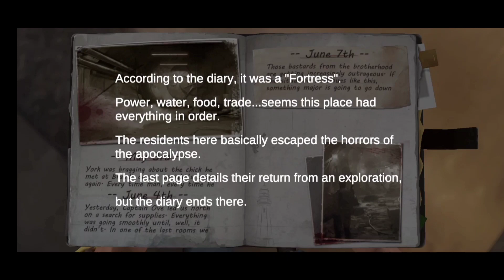தமிழ் - Friends got Caught with a Zombie group in the Forest!!!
In this tamil gameplay video, join a group of friends as they embark on a thrilling adventure in the forest. However, things take a terrifying turn when they stumble upon a group of zombies lurking in the shadows. Watch as they try to survive and navigate their way out of the forest, all while being pursued by the undead. With danger at every turn, the group must work together to stay alive and escape the clutches of the zombie horde. Experience the heart-pumping action and excitement as you witness the survival instincts of these brave individuals in the face of a zombie apocalypse. Don't miss this intense and thrilling tamil gameplay video!